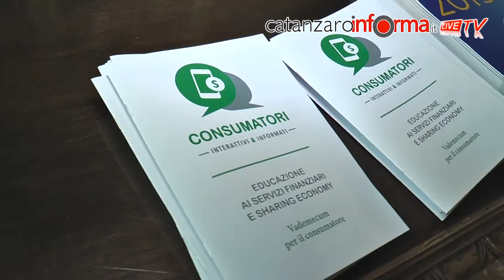Nasce lo Sportello Amico del consumatore